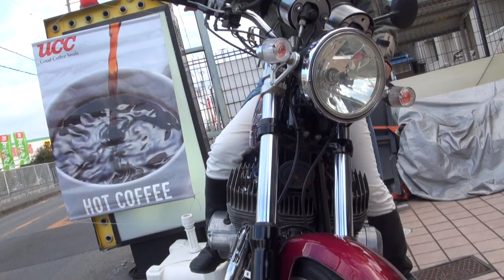素敵な女性ライダー 2016 Kawasaki VULCAN S EN650A型 2016 Kawasaki VULCAN S ABS EN650B型 2016 カワサキ・バルカンS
素敵な女性ライダー　2016 Kawasaki VULCAN S　EN650A型　2016 Kawasaki VULCAN S ABS　EN650B型　2016 カワサキ・バルカンS　2016 YAMAHA XSR900　2016 ヤマハ XSR900　RN46J　 2016 XSR900